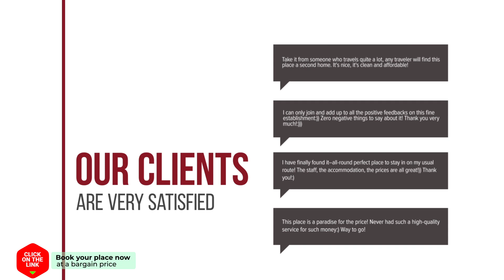AB Eixample Izquierdo Apartments hotel review | Hotels in Barcelona | Spain Hotels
AB Eixample Izquierdo Apartments hotel video review. Hotels in Barcelona, european 3 stars hotels.